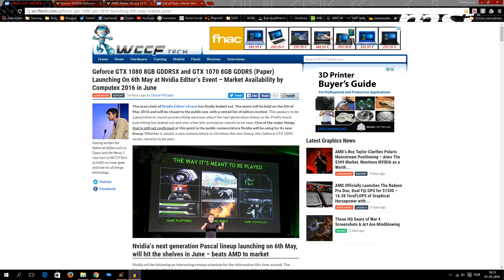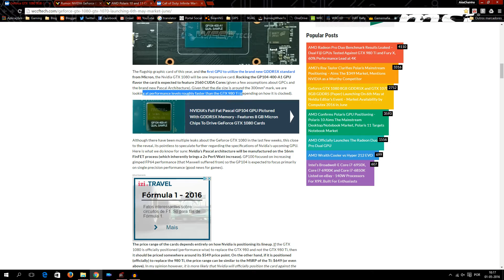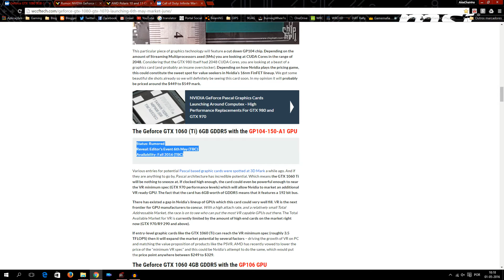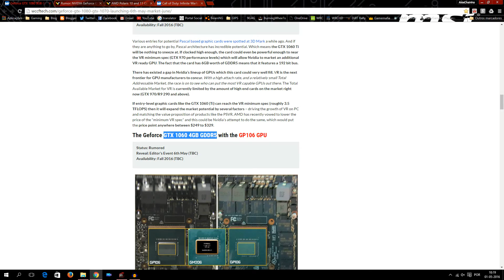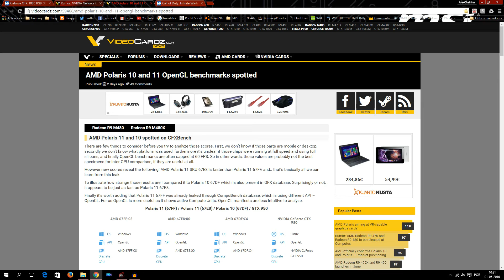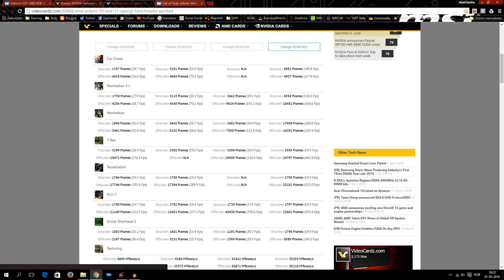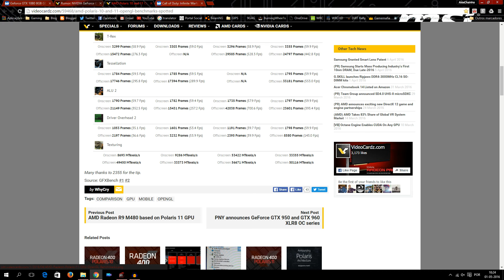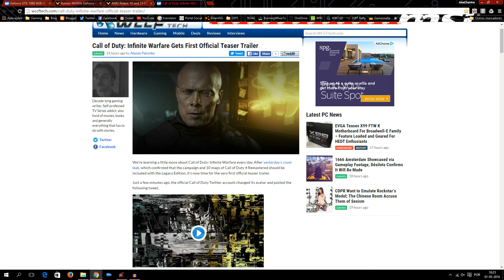Nvidia Pascal GTX 1080 e 1070, AMD Polaris 10 e 1, Call of Duty: Infinite Warfare trailer (PT-PT)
Fontes:

Geforce GTX 1080 and GTX 1070 (Paper) Launching On 6th May